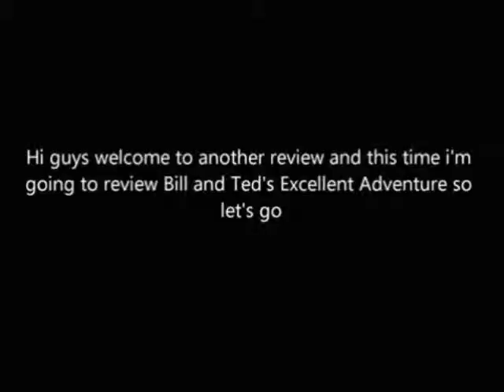Heavy Barrel - NES - Some Ordinary Video Game Nerd - Episode 110